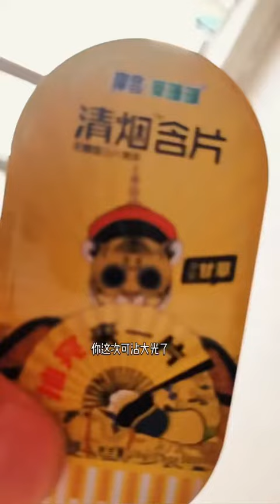Ăn vặt tuổi thơ 2 p2564